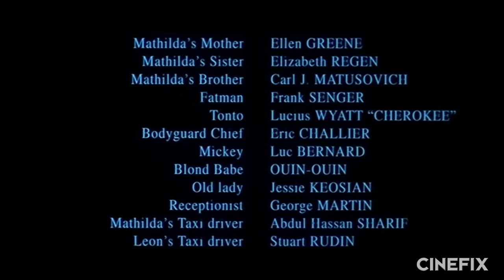7 Things You (Probably) Didn’t Know About Léon: The Professional!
We could pretend that we’re doing this Things You Didn’t Know about Leon because it involves a lot of guns, and so does the upcoming James Bond flick, Spectre. But that’s not true. We just freakin’ love this movie, and we wanted to learn all sorts of fun facts about it. So we did!

We’re happy to present you with 7 facts about what we think is Luc Besson’s best movie, Léon, which you may have seen released as “The Professional.” Starring Jean Reno and itty bitty Natalie Portman, it’s a moving and controversial thriller that’s always worth a re-watch. But first, enjoy these seven little-known facts!

What did you think? Did you know any of these facts already? What’s your favorite Luc Besson Movie? the Fifth Element? La Femme Nikita? The Transporter? Lucy? What other films would you like to see us expire on future editions of Things You Didn’t Know?

Movies are a very complicated mess of time, money, people, and strange decisions. Inevitably, in the hodgepodge of life that goes into creating a movie, a few strange and interesting things happen here and there that are rather fascinating little tidbits of information. Every Monday starting in 2014, tune in to Cinefix for lists of things we find out that you (probably) didn't know!